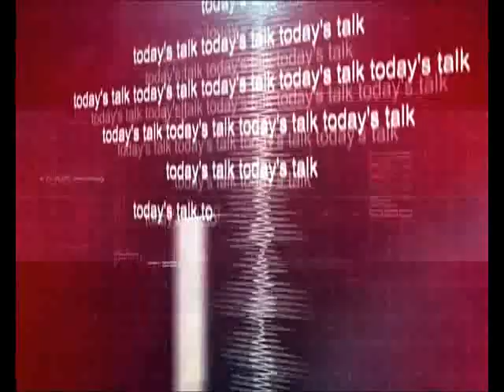Today's Talk Jan 30 1 2019 دسولې په اړه روان بحثونه